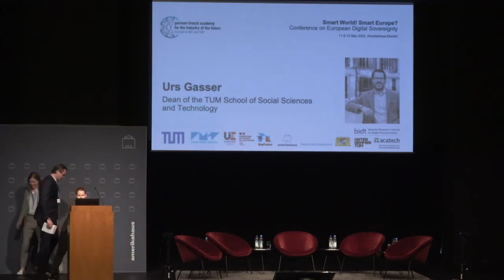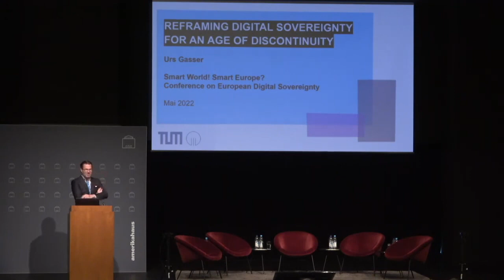Keynote "Reframing Digital Sovereignty for the Age of Discontinuity" from Urs Gasser (TUM)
Keynote "Reframing Digital Sovereignty for the Age of Discontinuity" from Urs Gasser (Dean of the TUM School of Social Sciences and Technology) on the Smart World! Smart Europe? – Conference on European Digital Sovereignty, 11 & 12 May 2022 in Munich.

Moderation: Barbara Kostolnik (Former correspondent for German Public Radio ARD in France, Political Correspondent for Bayerischer Rundfunk in Berlin)